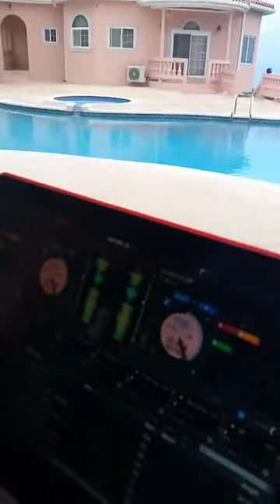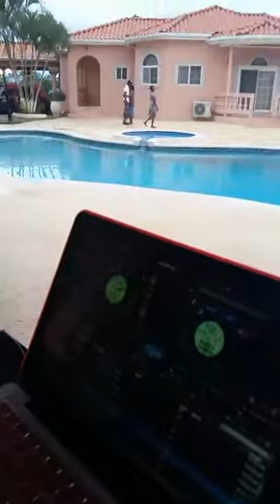DjFearless Live Juggling @ Sunrise Villa In st Mary